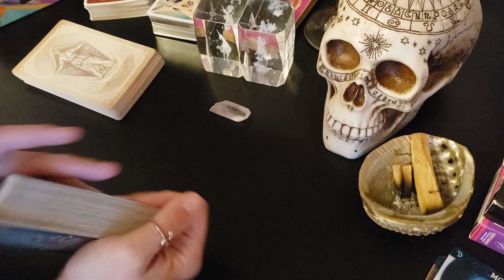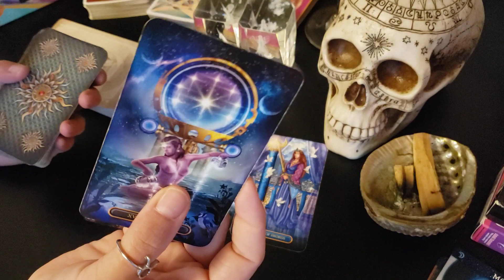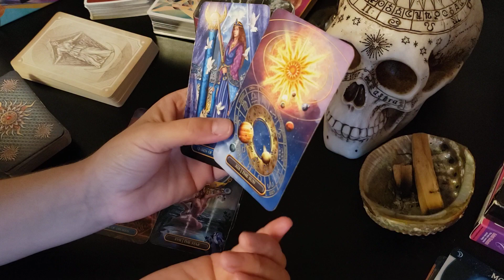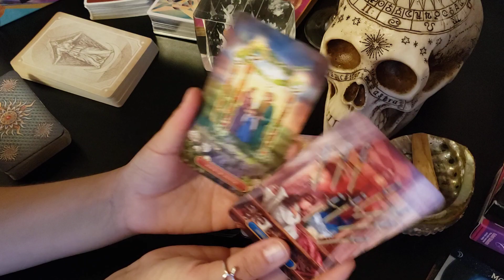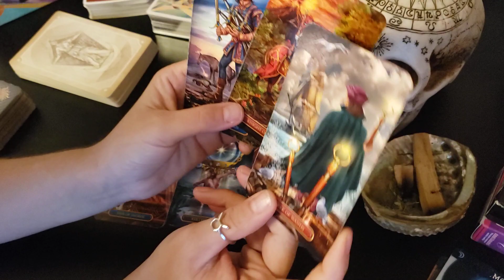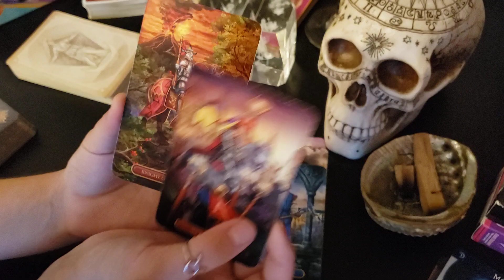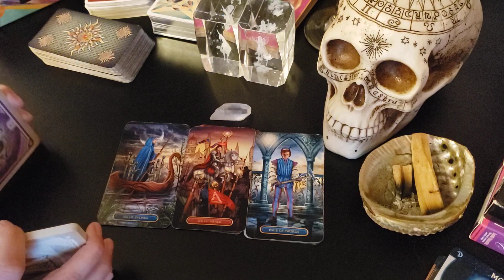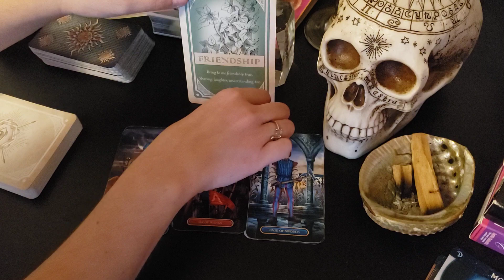Capricorn - Full Moon Read - Quit saying over and over again that "it's never going to happen"...